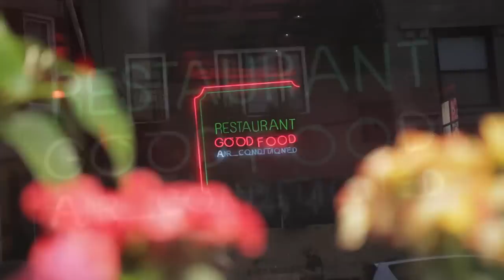The Chicago Diner - Lakeview - Video Appetizer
The Chicago Diner

3411 N Halsted St
Chicago, IL 60657